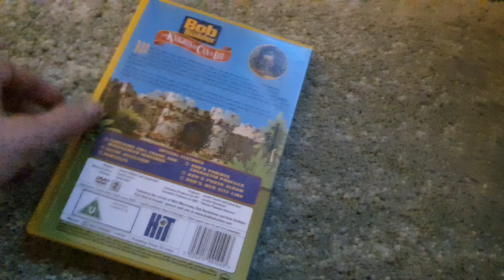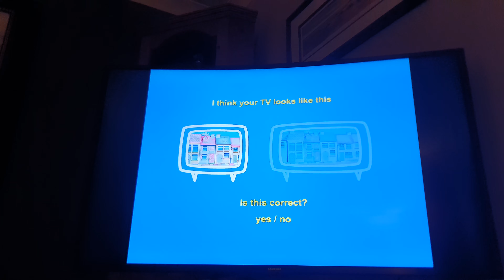Opening to Bob the Builder: The Knights of Can-A-Lot 2003 UK DVD